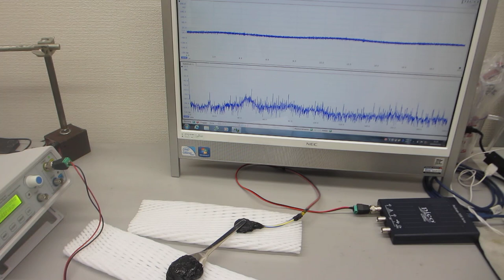超音波の音圧データ解析・評価に基づいた、超音波プローブの製造技術ーーダイナミック特性を評価する技術ーー（超音波システム研究所）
５００Ｈｚから９００ＭＨｚ以上の超音波伝搬状態を制御可能にする

振動特性
１）振動モードの検出（自己相関の変化）
２）非線形現象の検出（バイスペクトルの変化）
３）応答特性の検出（インパルス応答の解析）
４）相互作用の検出（パワー寄与率の解析）

　autcor：自己相関の解析関数
　bispec：バイスペクトルの解析関数
　mulmar：インパルス応答の解析関数
　mulnos：パワー寄与率の解析関数

１）時系列データに関して、

２）超音波発振による、発振部が発振による影響を

３）発振と対象物（洗浄物、洗浄液、水槽・・）の相互作用を

４）超音波の利用（洗浄・加工・攪拌・・）に関して